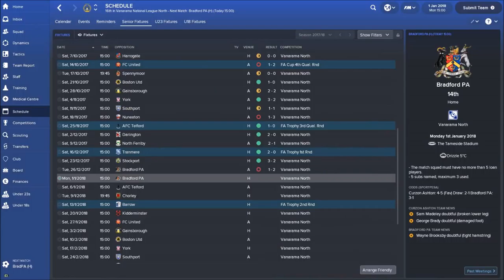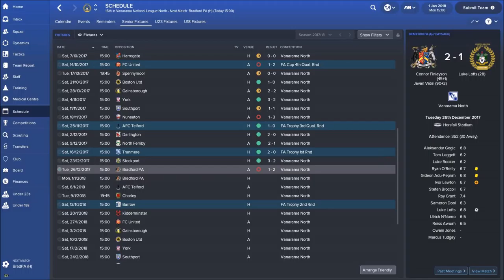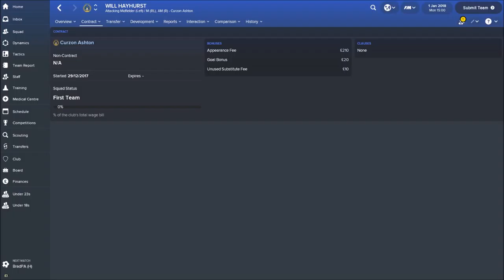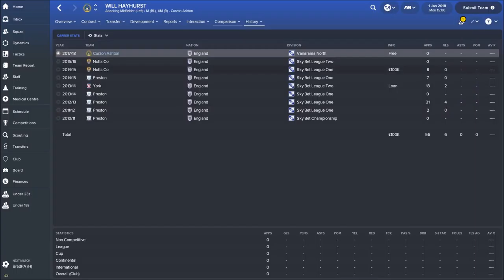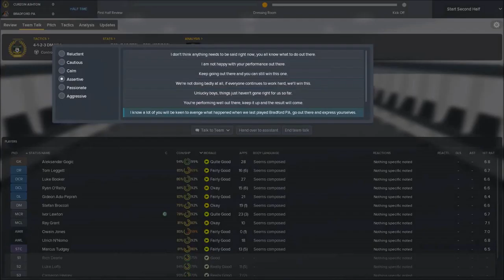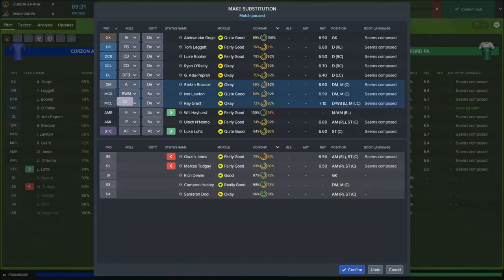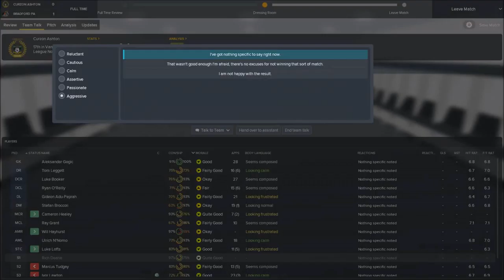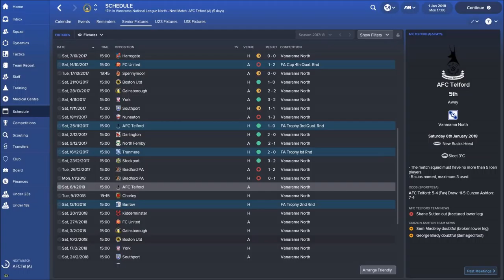Football Manager 2018 | Non League to Prem | Curzon Ashton | FM18 | Robbed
We continue our Non League to Premier League Football Manager 2018 Series with Curzon Ashton against Bradford PA.  After a 2-1 defeat away can we get revenge at home or will be robbed by FM.